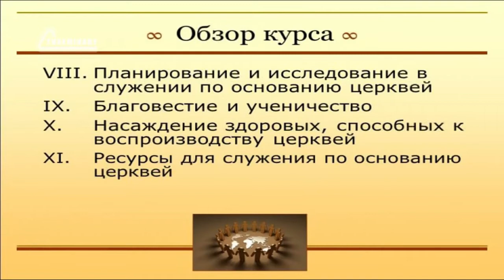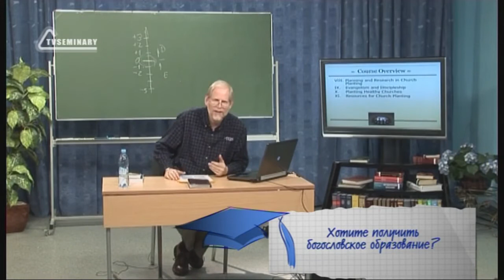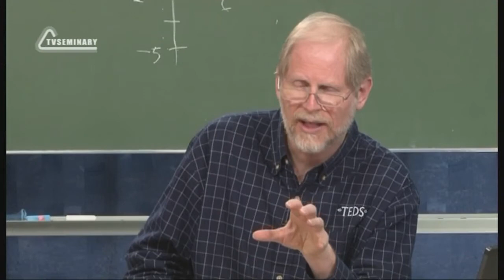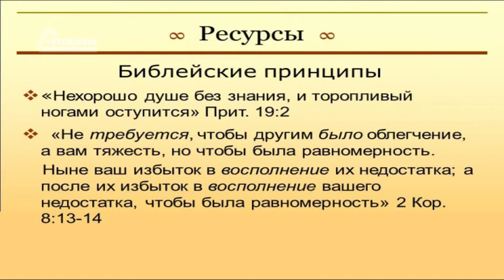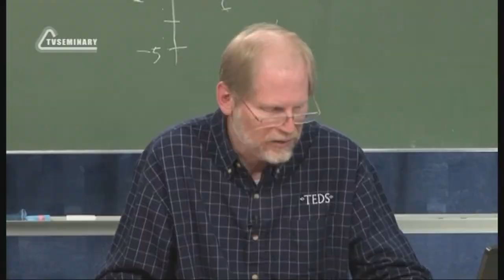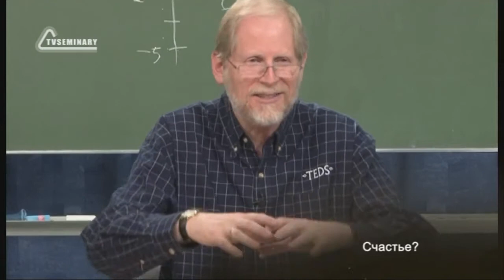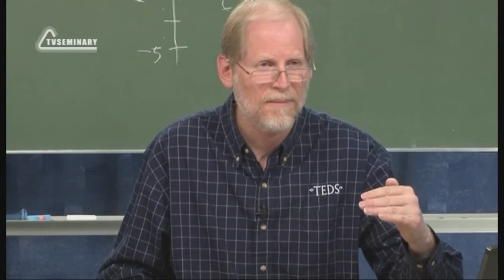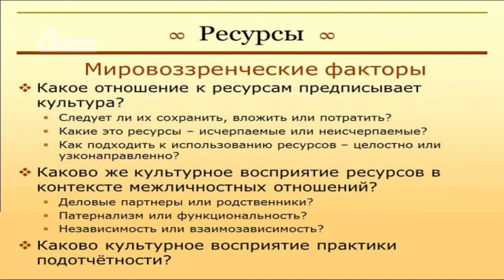PT513 Rus 46 Ресурсы, необходимые для основания церквей Би